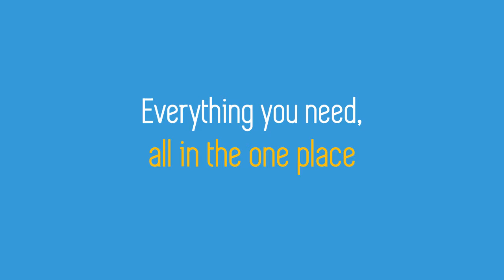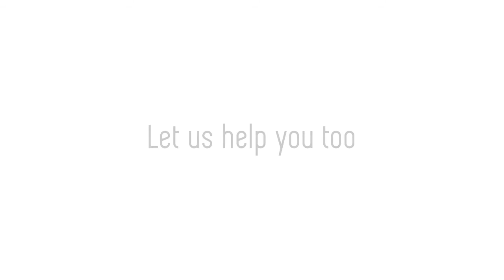Product Suite - Explainer Video